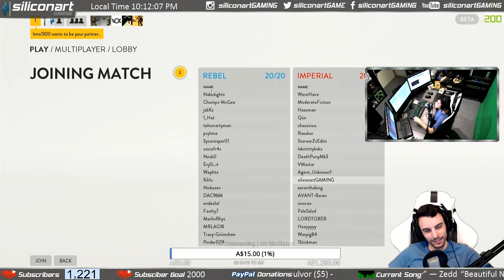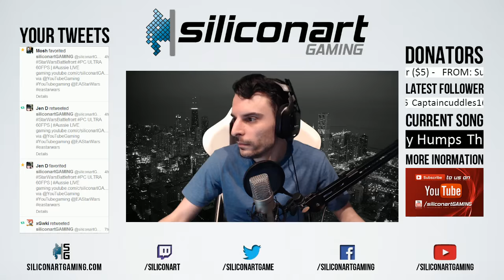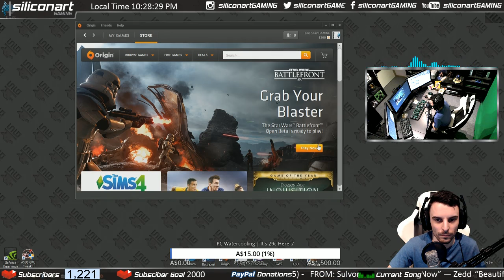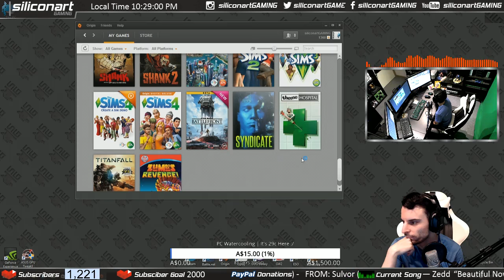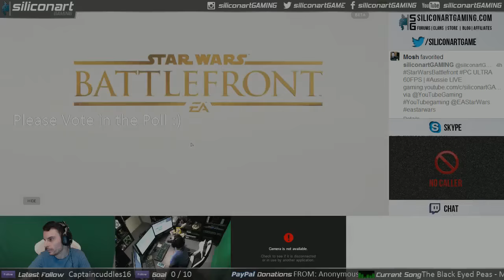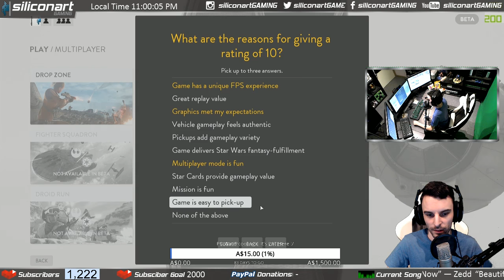ULTRA 60FPS | Aussie LIVE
Congratulations!! You are here at the siliconartGAMING YouTube Gaming stream.

We are a Melbourne Australia based Online Gaming Community.

Here you will see the team play a wide variety of games for your amusement. We don't proclaim to be the greatest gamers of all time, but we like to have fun while gaming.

If you are using an AdBlocker, please add Youtube Gaming and siliconartGAMING to the accept list. If not, then that means you do not support us or YouTube Gaming.

BROADCAST TIMES

All times are +10GMT

Did you miss one of our streams?

CHAT RULES

Do any of these and you will get a Time Out, keep going then you'll be Banned

- Racist comments
- Advertising streams
- Links to adult content
- Being a DumbAss
- H8ing lolCats
- Eating black liquorice
- Posting links without asking

Add siliconartGAMING on YouTube Gaming!

STREAMING PC

CPU- Intel Core i7 4790K OC 4.5
Motherboard- Asus MAXIMUS VII GENE
RAM- Corsair 16GB 2133MHz Vengeance Pro
SSD- Samsung 840 EVO Series 120GB
HDD- WD 4TB Caviar Black 7200rpm
CPU Cooler- Corsair Hydro Series H80i
GPU - Asus GeForce GTX750ti Strix
PSU- Corsair AX760 Platinum Power Supply
Monitor- BenQ G2420HD
Mouse- Razer Naga 2012
Keyboard- Razer Blackwidow Tournament SE 2014
Capture Card- Avermedia Live Gamer HD C985 x 2
Case- BitFenix Prodigy M Micro ATX Case Black
Web Cam 1- Logitech C920 HD Pro
Web Cam 2- Logitech C910 HD Pro x 2
Audio Interface- AVID Mbox mini
Mixing Desk- Cerwin-Vega CVM1022NA
Mic- RODE NT1-A
Microphone Boom Arm- PSA1

GAMING PC

CPU- Intel Core i7 4770K OC @ 4.3Mhz
Motherboard- Asus MAXIMUS VII HERO
RAM- Gskill TridentX 16GB 2x8 DDR3 2400Mhz
GPU - Dual Asus GeForce GTX980ti 6G STRIX SLI
SSD- Samsung 840 PRO SERIES 256GB
CPU Cooler- Corsair Hydro Series H100i
PSU- Corsair AX1200i Platinum Power Supply
Mouse Mat- Razer Destructor 2
Mouse Bungee- Razer Mouse Bungee
Keyboard- Razer Blackwidow Ultimate Stealth
Game Pad- Xbox 360 Wired Controller
Headset- Astro Gaming MixAmp+Astro A40
Gaming Eyewear- Gunnar Optiks MLG Phantom
Case- Fractal Design Arc Midi R2

CONSOLE SETUP

Console 1- Xbox One 500GB Day One Edition
Console 2- Xbox 360 250GB Slim
Console 3- Playstation 3 180GB Launch Edition
Monitor- BenQ RL2455HM

Questions, comments, concerns?